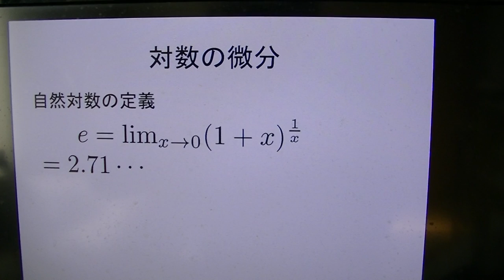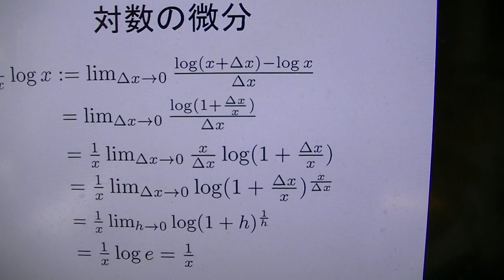指数関数や対数関数の微分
理論物理学者の澤山が、
指数関数や対数関数の微分について説明します。
上のサイトでは高校数学の公式を導出してます。